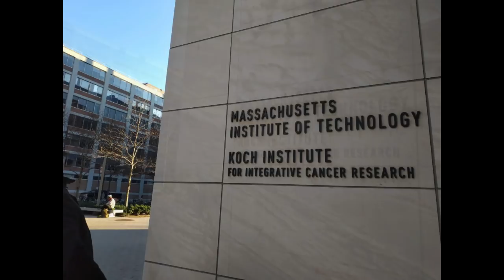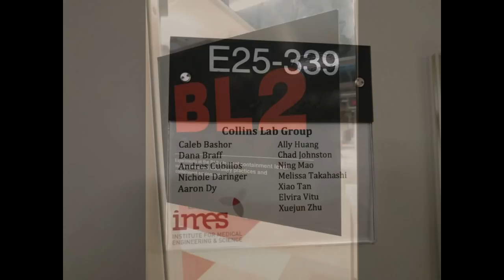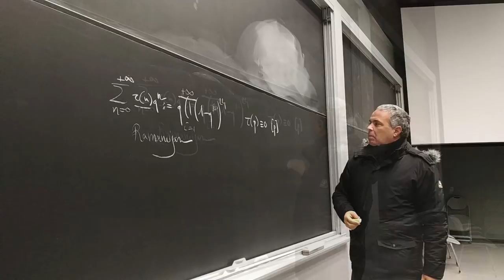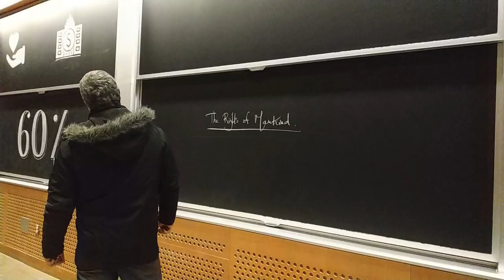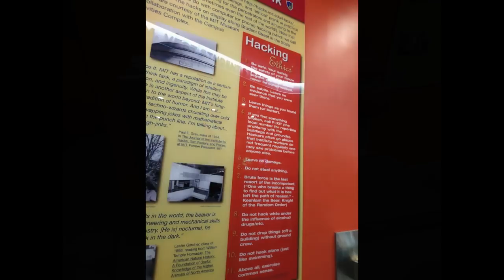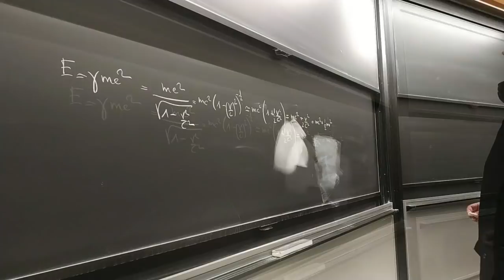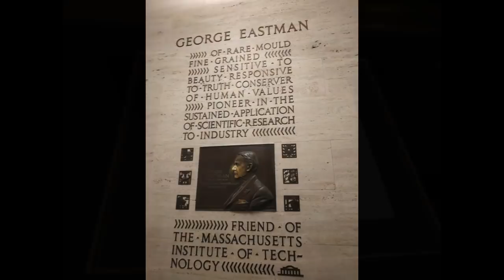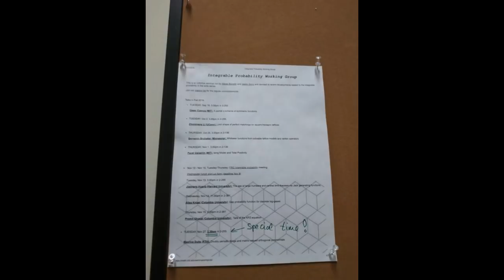Ν. Λυγερός - Photos - Massachusetts Institute of Technology, Boston, 08/12/2018